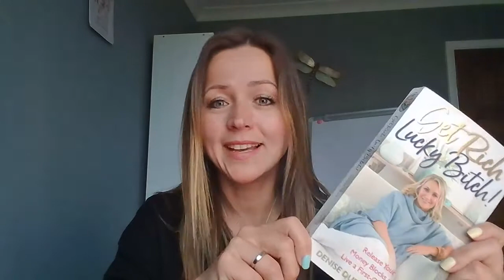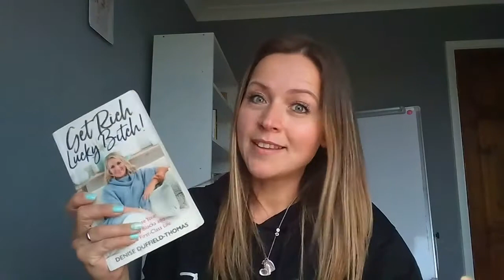Book Review! "Get Rich Lucky Bitch" by Denise Duffield-Thomas (ditch money mindset blocks!)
This is is by far one of my favourites!
Plenty of tasks I still continue to do... as it simply works.

TOOLS I LOVE:
Here is the list of a few things  that have made my business easier! (by the way - I love simplicity!)

Platform I love for my online courses, emails, website, landing pages…. Kajabi! (30 days trial!)

ABOUT ME:
In case it is the first time we meet - my name is Monika (with "k"), coach & marketing geek with a serving heart and a polish attitude (pretty cool combination, lol!)

I help female entrepreneurs build strong business foundations and design aligned marketing strategies that not only elevates their personal brand but also creates  revenue momentum in their online business.

It is not always easy and straightforward to run an online business. I have had my own dose of ups and downs, successes and failures (sorry, learnings!), but now I’m here to share with you the stuff that actually works. No fluff. Promise.

Coach Monika xo